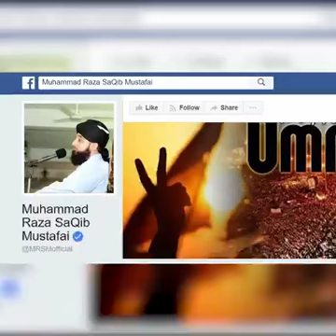تقوٰی اور فقر کی انتہائیں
Deeni talimat ke liye hamare chainal ko laik kare aur sher kare aur Subscribe kare taki aap ko nayi malumat milti rahe aur apne amal me nekiyo ka ejafa karte rahe